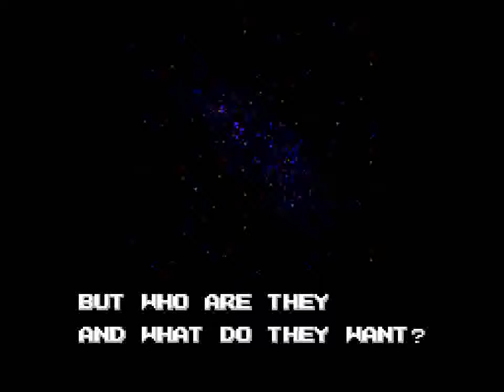Space Gun (SMS) - Full Playthrough + Ending